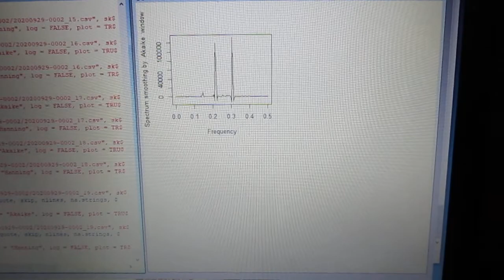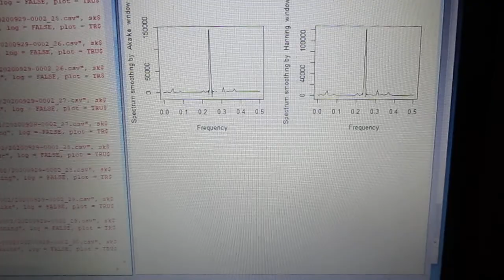超音波の音圧解析（バイスペクトル） Ultrasonic-labo